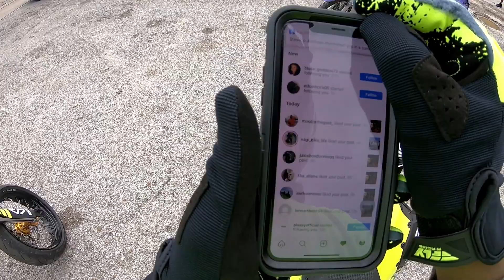Memphis in may Rideout 2019 Part 1 | COPS, FEMALES + MORE!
@snapchat @king.shay // Don't send me weird shit lol